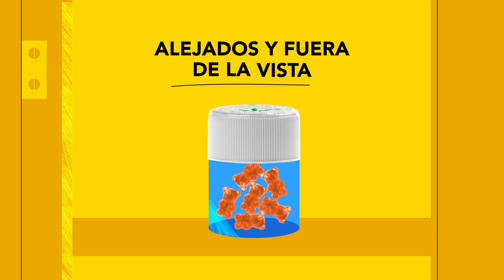Comestibles De Marihuana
Los comestibles de marihuana son alimentos y bebidas que contienen marihuana. En los estados donde el consumo de marihuana es legal, el 56% de los usuarios de marihuana consumen comestibles. Aprende cómo prevenir una emergencia por envenenamiento con comestibles de marihuana en tu hogar.